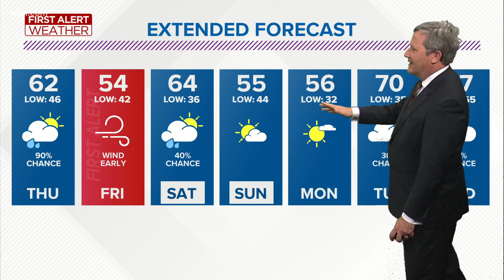First Alert Day issued overnight Thursday into Friday for strong winds, potentially reaching 60 mph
High winds are expected overnight Thursday into early Friday morning, with power outages possible. Wind damage is possible and you are urged to secure your yard and property.

A First Alert Day is issued tomorrow night into Friday due to the expected conditions.